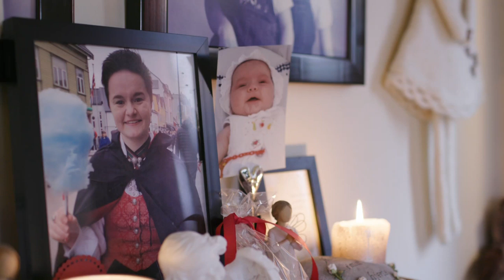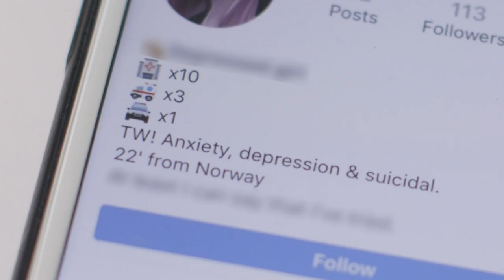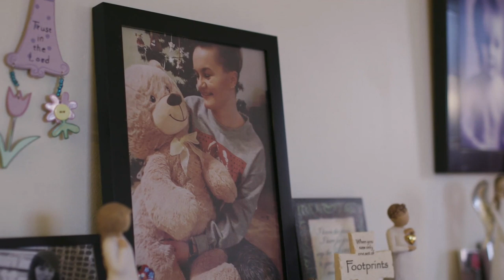خودکشی و خودآزاری دختران نوجوان در شبکه اینستاگرام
تحقیقات روی تلفن یک نوجوان ۱۷ ساله نروژی که خودکشی کرده از ابعاد گسترده به اشتراک گذاشتن محتوا و مطالب مربوط به خودکشی و خودزنی در حساب‌های اینستاگرام خصوصی، پرده برداشت. این دختر، تصاویر خودکشی خود را به شکل زنده در اینستاگرام به نمایش گذاشت.یک گروه از روزنامه نگاران نروژی در پی کندوکاو فراوان دریافتند که این حساب اینستاگرامی به ۱۰۰۰ حساب دیگر که مثل همین حساب محتوای خطرناک نشر می کنند، متصل است و زبان نیمی از این حساب‌ها انگلیسی است. دست کم ۱۴ دختر در همین شبکه اینستاگرامی خودکشی کرده‌اند.

کاترین نای گزارش می‌دهد.